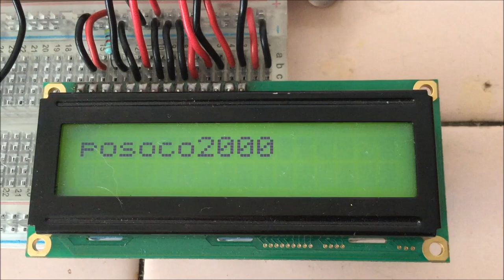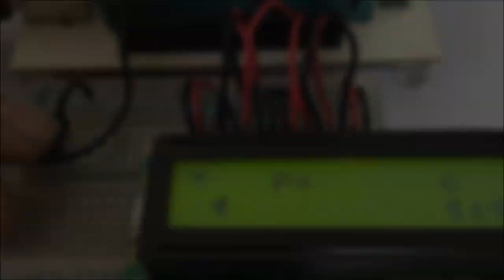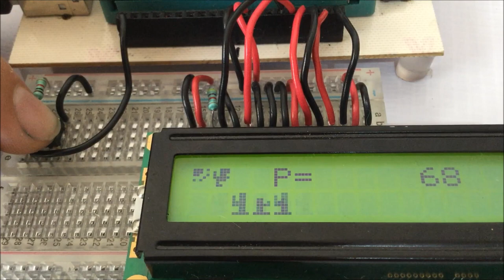Juego del dinosaurio Para Micro Controlador PIC 18f452 - 16f877a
T-Rex Run- Dino Chrome para PIC
Un sencillo vídeo juego para pic18f452 (y para el 16f877a) que esta inspirado en el juego Dino Chrome que muestra el navegador cuando se pierde la conexión a Internet, espero que les guste, y si les gusta ayúdenme a compartirlo:

---Código y simulacion para 16f877A (tiene un algunos fallos ligeros)

*-*-*-*-*-*-*-*-*（人･ω･)DONATIVOS|･ω･)ﾉ*-*-*-*-*-*-*-*-*-*-*-*